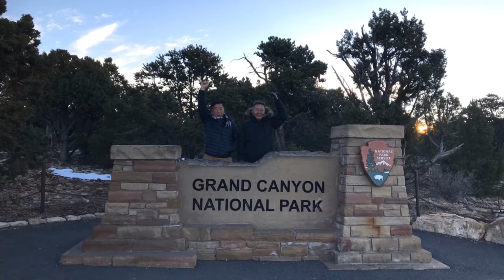미서부여행 그랜드캐년 국립공원 South Rim Sunrise Grand Canyon National Park of Arizona, DECEMBER 2019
미서부여행 그랜드캐년국립공원 South RimSunriseGrandCanyonNationalParkofArizona 그랜드캐년 국립공원 (Grand Canyon National Park)

그랜드 캐년 국립공원에서 본 일출~
고참님 부부와 함께^^

언제가도 넘 웅장하고 아름답고 감격스러운곳~!!!
일출을 보기는 처음이다~~~

구독~!!!
좋아요~!!!